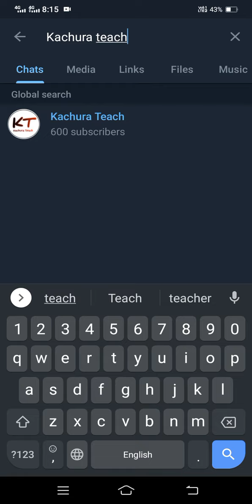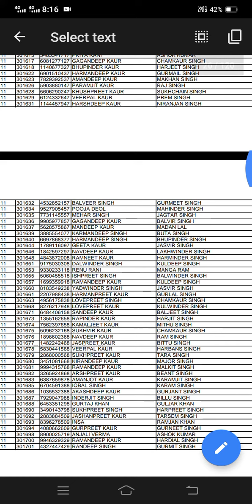Meritorious Schoolad Entered Exam results 2021-22 |meritoriousexam03oct2021#pseb#results#meritorious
Meritorious Schoolad Entered Exam results 2021-22 |meritoriousexam03oct2021#pseb#results#meritoriousschool

meritorious school admit cardmeritorious exam admit card 2020 results
meritorious exam date 2021results
Meritorious School Admit Card 2021#PSEB Meritorious Exam Admit Card results2021#meritoriousexam#admitcard

11th clas meritorious Exam 03 Oct 2021 with solutionsresults
11th class meritorious exam Education paper 2021 solutionresults
11th class meritorious exam paper 2021 full solutionresults
11th class meritorious exam paper with answerresults
12th class meritorious exam paper 2021 psebresults
12th class meritorious exam  2021 with solutionsresults
12th class meritorious exam paper 2021 full solution.results
12th class Meritorious Exam paper 2021 pseb ...
11th class meritorious exam 2021 solution,,,,

PUNJAB

More Features :
1) Saari important books milengi solved video solutions ke saath
2) Previous year papers, Important PDFs, Question Bank
3) Crash Course, Mock Tests, Quiz
4) India's biggest student's community
& much more

3 Crore se zyada bachho ka bharosa!!"

5 july pseb july test solution

12th Pseb Test Answers

From:-
√{Buta}(Kachura teach√)